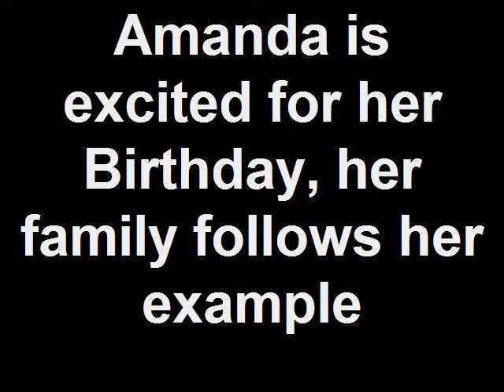Amanda is excited for her Birthday, her family follows her e